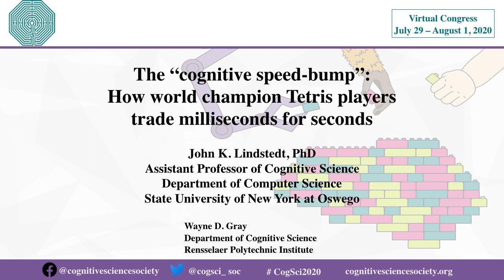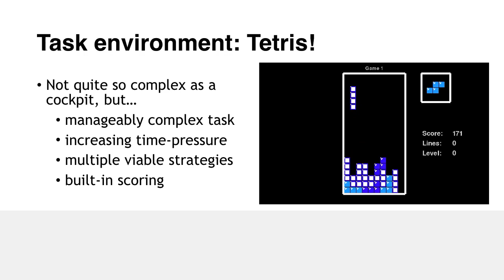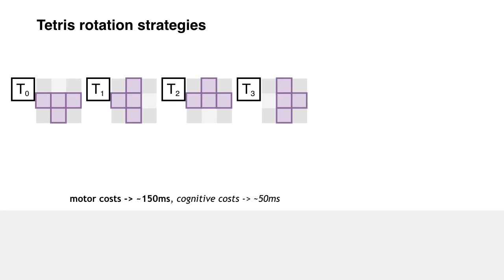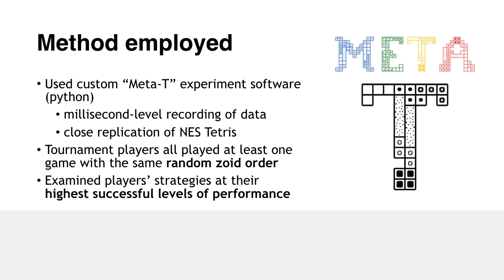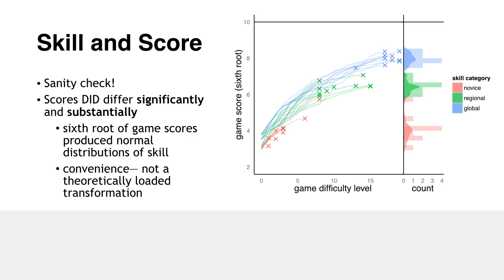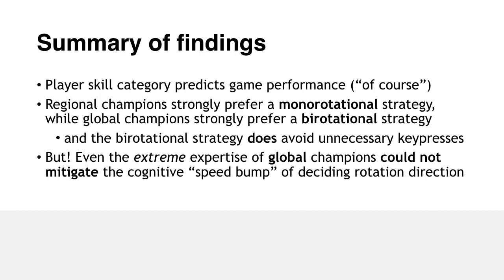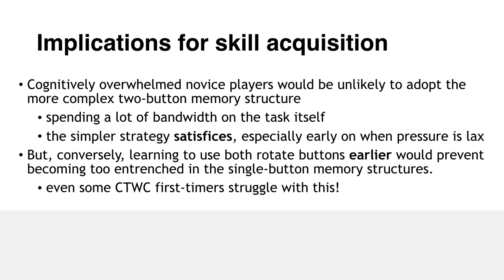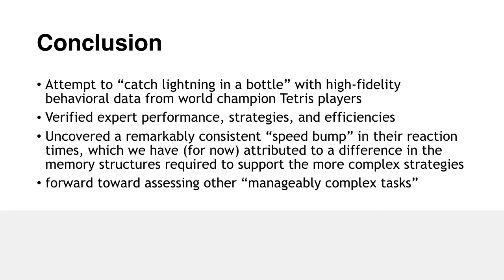The "cognitive speed-bump": How world champion Tetris players trade milliseconds for seconds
Video presentation prepared for the (Virtual) Annual Meeting of the Cognitive Science Society, 2020 (would-have-been Toronto)